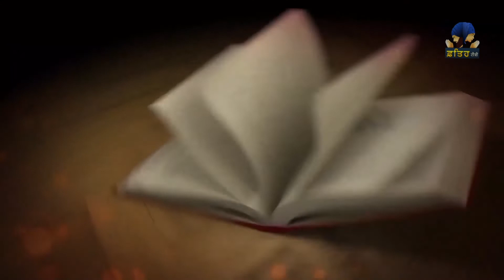Itihaas De Panne | Guru Nanak Dev Ji Ep - 19 | Katha Vichar | Fateh TV